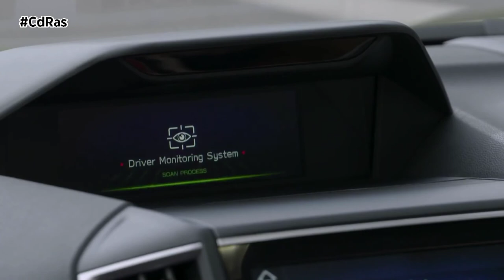DIFERENCIAS ENTRE LEASING Y RENTING | By CdRas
En la última década, el leasing y el renting se han visto comprometidos por la aparición de otras alternativas para conducir un coche. Hablamos de las dos nuevas modalidades de coches de renting y coches de leasing. La adquisición de un coche de renting consiste en un contrato de alquiler de vehículos durante un período determinado, mediante una cuota fija.

Por ejemplo, si firmamos un contrato de renting de cualquier coche y
estipulamos un precio de 100€ al mes, este precio se mantendrá fijo a lo
largo del tiempo hasta la finalización del contrato.

Algunas características de este tipo de contrato son que, con esta
modalidad, la propiedad del coche nunca pasa a la persona que lo
conduce, si no que pertenece al arrendador o entidad arrendadora. Este tipo de contratos tienen un límite de kilómetros permitidos al año y, como norma general, incluyen las revisiones del coche, el pago del seguro a todo riesgo, mantenimiento de neumáticos, averías, coches de sustitución...

Esta modalidad, a primera vista, puede parecer muy cómoda ya que no
tenemos que preocuparnos por nada más aparte de repostar carburante. Además, no se requiere un desembolso inicial tan fuerte como para la adquisición de un coche en propiedad, aunque cada día se ofrecen mejores facilidades de financiación, incluso para coches de segunda mano.

Un contrato de leasing, al igual que el de renting, se trata de un acuerdo de arrendamiento, pero en esta ocasión con opción a compra.

Una vez finalizada la duración del contrato y habiendo pagado todas las
cuotas mensuales, se ofrece al arrendatario la posibilidad de adquirir el
coche en propiedad por un precio anteriormente fijado en el contrato.
La modalidad de leasing exige un contrato de duración mínima de dos
años, no existe la posibilidad de anulación de contrato y es el propio arrendatario el responsable del mantenimiento del coche, así como de las posibles averías y gastos de gestión necesarios.

Como hemos podido comprobar, el renting está más enfocado en el alquiler de un coche con la ventaja de que no tengamos que preocuparnos por nada y el leasing es un tipo de “financiación” en el que finalmente acabamos por adquirir el vehículo.

La principal ventaja de comprar un coche, es que la inversión que hacemos para adquirirlo es parcialmente recuperable, si bien es cierto que dicen que los coches se devalúan según los compras, siempre tendremos la seguridad de que podrás venderlo, al contrario que en las otras dos modalidades.